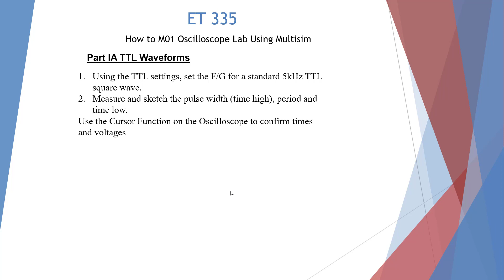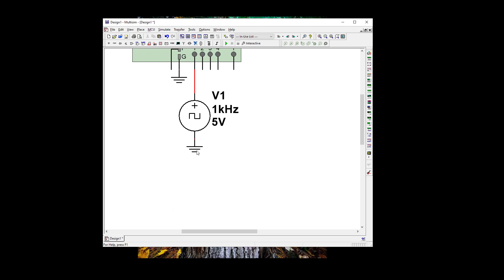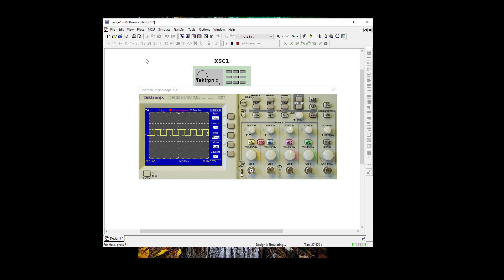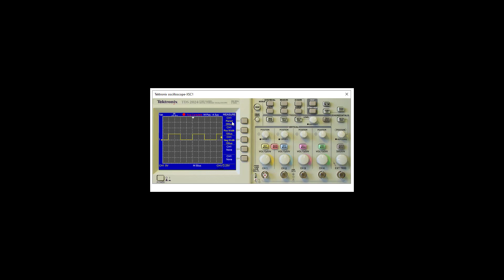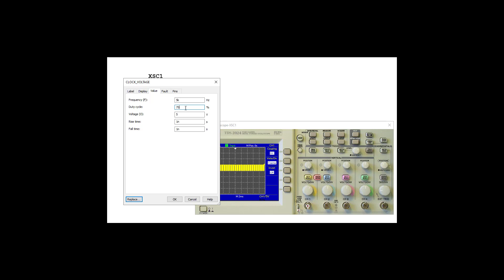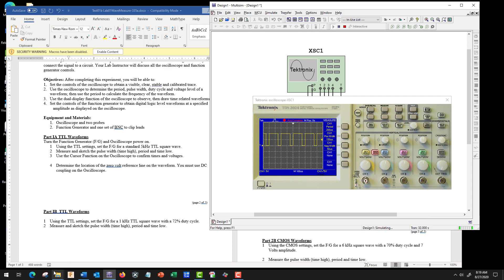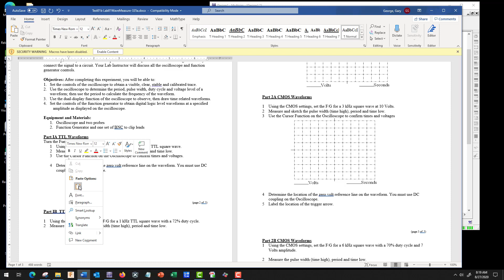Lab 01 Oscilloscope Lab Demo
Multisim demonstration of Lab 01 Oscilloscope